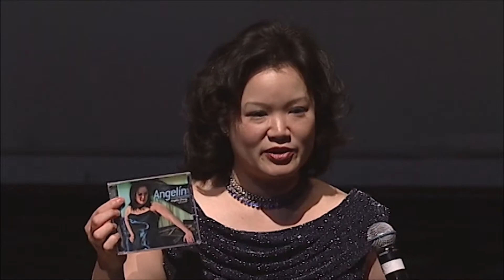EG Conference 2007 - Angelin Chang, Grammy Award-winning pianist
The current Coordinator of Keyboard Studies and Chamber Music at Cleveland State University, as well as a Professor of Piano, critically acclaimed pianist Angelin Chang gives her wonderful talk here at the EG Conference in February of 2007, with insightful talk about the piano and music, as well as some performance by Angelin herself.
Angelin Chang is most well-known for winning the 2007 Grammy Award for Best Instrumental Solo Performance with Orchestra, where she performed Olivier Messiaen's "Oiseaux Exotiques" with The Cleveland Chamber Symphony (John McLaughlin Williams, conductor).